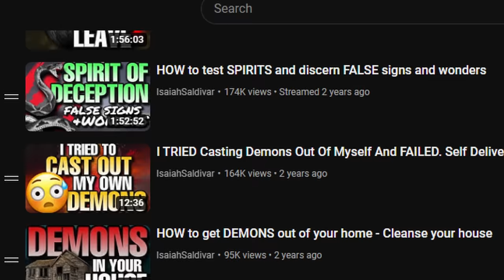NEW to casting out DEMONS? WATCH this! Casting out demons for beginners.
In this new video, I'm going to show you how to cast out demons for beginners. This is an essential skill for anyone who wants to live a life free from demonic influence.

If you're new to casting out demons, then this video is for you! I'll take you through step-by-step instructions on how to cast out demons effectively and get you started on the path to living a life free from demonic influence. Watch and learn, and start living the life you deserve!

165 N. Maple Ave